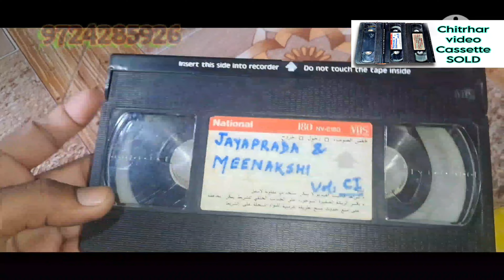CHITRHAR VHS CASSETTE SOLD GUJARAT TO ODISHA